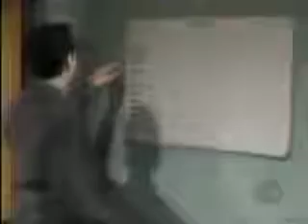Manny - Michelle returns to Springfield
Oct/Nov 2000 - Michelle arrives back in Springfield...
She thinks she is having a miscarriage.
Danny arrives at the hospital and confesses his love to her.

(Nancy St Alban's premier as Michelle)

Per Request